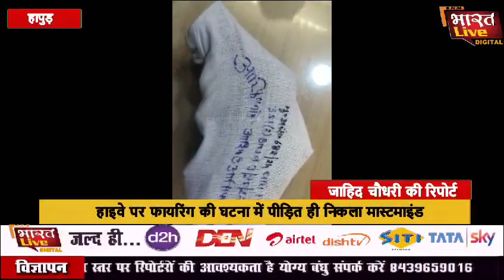हापुड में दारोगा के साथ मिलकर अपने आप पर चलवाई गोली। पीड़ित ही निकला घटना का मास्टमाइंड 1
हाइवे पर फायरिंग की घटना में पीड़ित ही निकला घटना का मास्टमाइंड 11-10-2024
हापुड

UP News | Latestupdate breakingnews​ latestnewsbulletin​ topnews​ rajasthannews​ politics​ news21national​ yogiadityanath​ RajasthanNews​

 Description:
नमस्ते दोस्तों ! आपका स्वागत है bnm Bharat live news channel के यूट्यूब चैनल पर ! हम यहां पेश करते हैं राजस्थान के साथ उत्तर प्रदेश, छत्तीसगढ़, माध्य प्रदेश हरियाणा के सभी जिलों से आने वाली ताज़ा ख़बरें, और आपको अपने राज्य के हर कोने से हो रही घटनाओं की ताज़ा अपडेट और विस्तृत जानकारी प्रदान करते हैं।

Hello friends! Welcome to the YouTube channel of bnmbharatlive news channel Here we present the Latest News from All the Districts of Uttar Pradesh, Chhattisgarh, Madhya Pradesh, Haryana along with Rajasthan, and provide you the Latest Updates and detailed information about the events happening from every corner of your state.

/bnm_bharat_live_news_?igsh=YzdodHhxYmd4Njd2

एंकर - जनपद हापुड़ के सिटी कोतवाली क्षेत्र के हाईवे 9 स्थित एक दिन पूर्व निजामपुर के पास एक व्यक्ति के ऊपर फायरिंग की घटना हुई थी जिसके बाद पुलिस ने इस मामले में मुकदमा पंजीकृत किया था पुलिस ने जब इसमें गहनता से जांच की तो इसका मास्टरमाइंड खुद फायरिंग में घायल व्यक्ति ही निकला आपको बता दें दीपचंद आगरवाला जो मूल रूप से मानिकपुर थाना डिब्रूगढ़ जनपद डिब्रूगढ़ असम का रहने वाला है जिसका देहरादून में सत्यम वैध नाम के व्यक्ति से जमीनी विवाद चल रहा था जिसमें अपने प्रतिवादी सत्यम वैध व उसके परिवार को फसाने के लिए उसने अपने ऊपर फायरिंग की घटना को यहां पर अंजाम दिलाया था लेकिन पुलिस की सही जांच व तत्परता से पुलिस ने महज इस घटना का खुलासा एक दिन बाद ही कर दिया और पुलिस ने आरोपी दीपचंद्र आगरवाला सहित इसके दो साथी धनजीत कोलीटा व आसिफ को भी गिरफ्तार कर लिया है पुलिस ने इनके पास से घटना में इस्तेमाल बिना नंबर प्लेट के होंडा शाइन मोटरसाइकिल एक अवैध तमंचा तीन जिंदा व एक खोखा कारतूस भी बरामद किया है गिरफ्तारी के बाद आरोपी ने बताया कि मेरा प्रतिवादी सत्यम वैध के साथ रायपुर देहरादून में जमीन को लेकर एक विवाह चल रहा है विवादित जमीन को बेचने का सौदा करने के लिए योजना बध तरीके से मैंने अपने साथियों के साथ मिलकर 9 अक्टूबर को रात्रि मैं अपने ऊपर फायरिंग की घटना करवाई थी जिसे मैं सत्यम वैध व उसके परिवार वालों को फंसा कर उन लोगों पर दबाव बनाने के बाद जमीन को बेच सकूं लेकिन पुलिस ने इन तीनों को गिरफ्तार कर उनके मंसूबों पर पानी फेर दिया और अब तीनों को ही जेल भेजा जा रहा है।

बाईट - विनीत भटनागर (एएसपी हापुड)
हापुड़ से ब्यूरो चीफ नदीम खान की खास रिपोर्ट